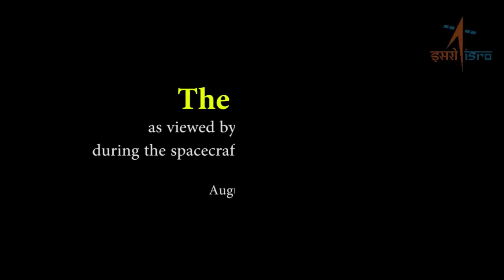Look, what they found on the moon!! | Documentary | Docuvista channel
Look, what they found on the moon!! | Documentary | docuvista
Astonishing video footage sent by the chandrayaan orbital module, Lander and Rover from chandrayaan mission of ISRO.
Lets be knowledgeable and informative with this very interesting video documentary.
Note: special thanks  AND RESPECT to ISRO FOR THE VIDEOS.